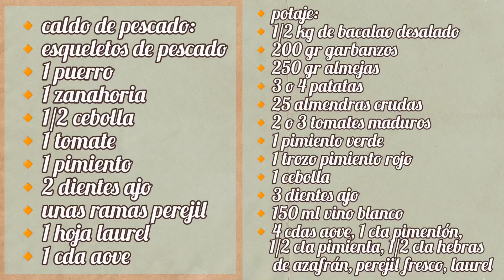Potaje de BACALAO 🐟 con Almejas, Garbanzos y Papas | CUARESMA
Se acerca nuestra Semana Santa y de nuevo os traigo una Receta con bacalao, esta vez con almejas que le da un gusto al caldo increíble, abajo os dejo varias recetas con bacalao que si os gusta como a mi seguro que le sacáis mucho partido. ¡Feliz Semana Santa y a disfrutar esta rico plato sin grasas y muy nutritivo!

*Recuerda activar la campanita, te avisará de cada receta nueva .¡Muchas Gracias por visitar mi canal!

*INGREDIENTES:
- Caldo de pescado o Fumet:
- esqueletos de pescado (cabezas y espinas)
- 1 puerro
- 1 zanahoria
- 1 tomate maduro
- 1/2 cebolla
- 1 pimiento
- 2 dientes ajo pelados y enteros
- 1 hoja de laurel
- unas ramas de perejil fresco
- 1 cucharadita de aceite oliva
Potaje:
- 1/2 kg de bacalao desalado
- 200 gr de garbanzos (los míos ya tiernos)
- 250 gr de almejas (chirlas) o otras de tu elección
- 3 o 4 patatas
- 25 almendras crudas
- 2 o 3 tomates maduros
- 1 pimiento verde
- 1 trozo de pimiento rojo
- 1 cebolla grande
- 3 dientes de ajo
- 150 ml de vino blanco
- 3 o 4 cucharadas aceite oliva virgen extra
- 1 cucharadita pimentón dulce de la Vera
- 1/4 cucharadita pimienta molida
- 1/2 cucharadita de azafrán en hebras
- 1 hoja de laurel
- sal al gusto (poca porque el bacalao suelta algo de sal)

*Si haces alguna de mis recetas, me encantará que subas tu foto a Instagram y me etiquetes @recetasparasiempremp usa el hashtag recetasparasiempremp​​​​​​​​​​​​​​​​​​​ lo compartiré en mis historias para que todos podamos disfrutarlo.

*Serás bienvenid@ a mi grupo de facebook: ("Recetas para siempre MP"
Recetas fáciles), donde podrás aprender deliciosas y variadas recetas que comparten a diario los miembros del grupo, toca el siguiente enlace en azul: